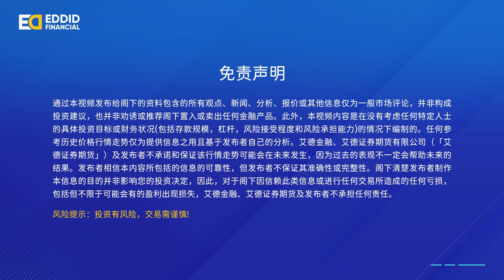欧洲央行如预期再减息25个基点 人民银行启动SFISF操作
艾德金融AI主播 Emily 为你分析每日大市要点，捕捉市场投资触觉。

艾德证券期货市场信息WhatsApp频道已经启用，立即追踪以获取最新、最实用的市场信息，紧贴市场动态。

👉🏻WhatsApp「艾德证券期货市场信息」频道 立即订阅艾德YouTube频道： /‪@EDDIDChannel‬

 *投资有风险, 交易需谨慎 *

免责声明 此影片内载有及/或提供之数据仅供一般数据及参考之用，并不构成，亦无意作为，也不应被诠释为专业意见、要约、招揽或建议投资于此资料内所述之任何证券、期货合约及期权、衍生性产品或投资项目。 风险披露声明 若干投资产品或买卖服务并非适合每一位投资者，投资者宜因应本身之投资经验、投资目标、财政资源及其他相关条件，小心衡量自己是否适合参与此等买卖。投资产品的价格及其收益可升亦可跌。在若干情况下，投资者可能会损失全部资本。 过往表现并不保证未来表现，而以其他货币结算之投资产品亦有可能涉及汇率风险。在作出投资决定前，投资者应详阅适用之发售档以了解有关详情及所涉及之风险。买卖期货合约及期权的亏蚀风险可以极大。在若干情况下，投资者所蒙受的亏蚀可能会超过最初存入的保证金数额。即使你设定了备用指示，例如「止蚀」，「限价」等指示，亦未必能够避免损失。市场情况可能使该等指示无法执行。你可能会在短时间内被要求存入额外的保证金。假如未能在指定的时间内提供所需数额，你的未平仓合约可能 会在未得到任何事前通知下被强行平仓。然而，你仍然要对你的账户内任何因此而出现的结欠数额负责。因此，你在买卖前应研究及理解期货合约及期权，以及根据本身的财政状况及投资目标，仔细考虑这种买卖是否适合你。你应熟悉行使期权及期权到期时的程序，以及你在行使期权及期权到期时的权利与责任。 电子服务风险 如果你透过艾德证券期货有限公司提供的电子服务系统进行买卖，你得承受其可能带来的所有风险，包括但不限于电子服务系统之硬件或软件失灵的风险。系统失效可能会导致你的指令无法执行。此外，透过电子服务系统发出的指示或进行的交易可能会由于无法预计的通讯量或其他原因而受到干扰、出现传输中断，或导致传输延误或发生不正确数据的传输。同时，未经授权的第三方可能获得你的通讯及个人资料。

EDDID Channel
1180位訂閱者
影片
簡介

艾德金融 Facebook

艾德金融 Instagram

艾德金融 Twitter